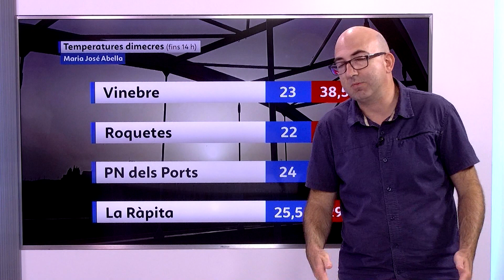El Temps (10/8/2023)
Divendres amb cel poc nuvolós o ras, amb intervals de núvols alts. Temperatures mínimes en lleuger descens a l'interior i sense canvis a la resta; màximes en descens a l'interior i amb pocs canvis al litoral. Vent fluix variable, predominant la component sud a la tarde, amb intervals de moderat.